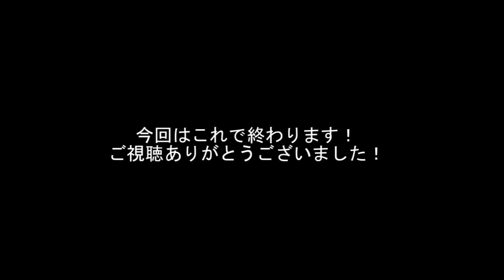【DEAD CELLS】字幕実況#1【高難度】ローグライク死にゲー PC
ダークソウル難易度の悪魔城ドラキュラみたいなメトロイドみたいな死にゲー始めました…